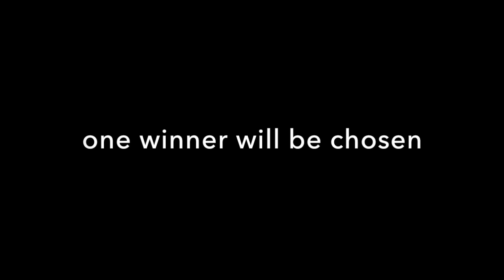WSB at Glenn Gould March 5 at 8:00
Featuring the finalists of The WSB’s International March Composition Competition.
Composers from around the world submitted their original works written in March style. The final 3 entries will be performed, adjudicated by our panel of esteemed judges and winners announced at the concert!
Our Judges:
legendary composer/conductor/arranger Howard Cable
Canadian Staff Band Bandmaster John Lam
Yamaha Music VP Steve Butterworth
Tickets (all tickets include taxes):
On-line from our secure Ticketing Agent: Ticketpro.ca
In person: T.O. Tix Kiosk, Yonge and Dundas Square, Toronto
In advance: Adults $25/Seniors $20/Students $15 – no service charge for e-tickets, $1.50 per order for will call
At the door: $27/$22/$17
No service charge on advance sales of E-tickets! Order on-line and print your ticket at home!